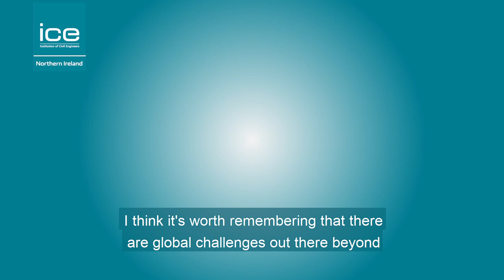ICE Northern Ireland | Impact of Covid-19 | Daryl Marshall